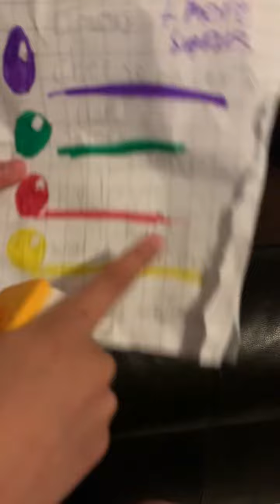My bff wants me to post her blind bag video and I support her (pls don’t judge)